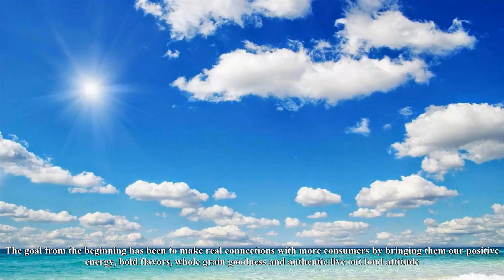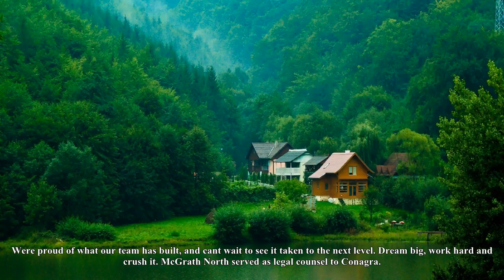Conagra to acquire better-for-you popcorn maker | convenience store news